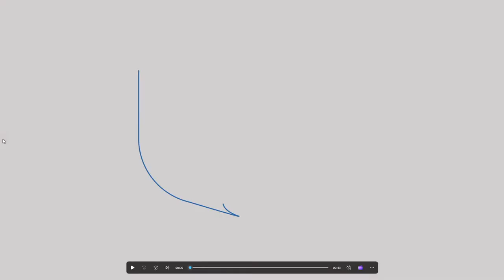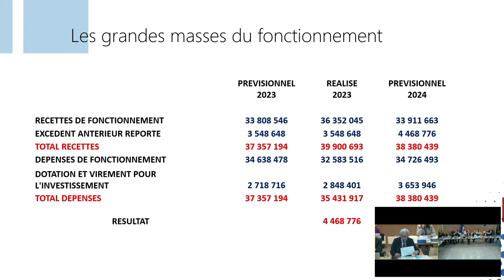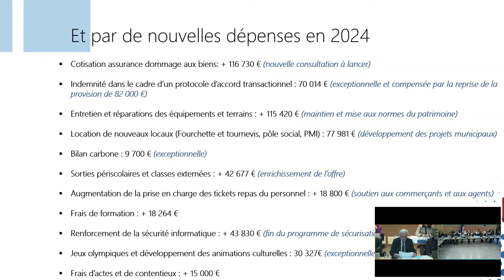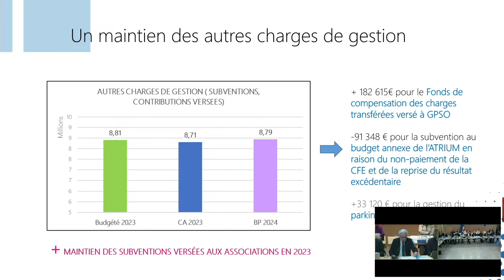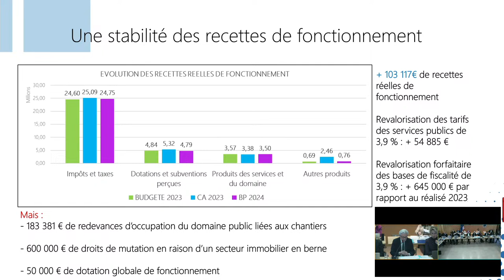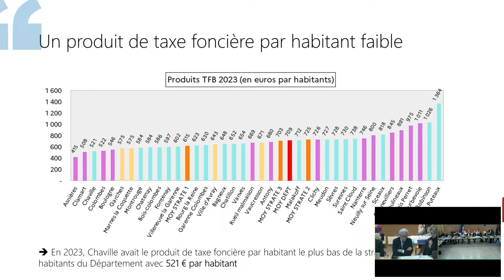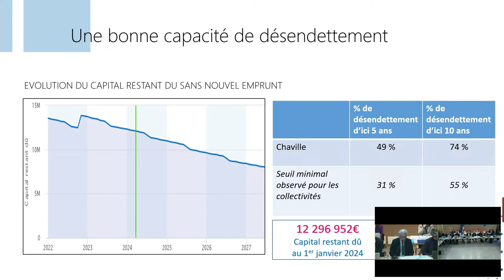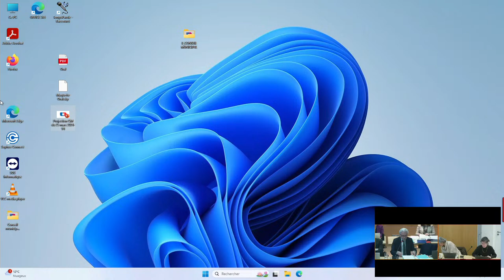La séance du Conseil municipal du 25 mars 2024 en intégralité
La séance du Conseil municipal qui s'est tenue lundi 25 mars 2024 à l'hôtel de ville de Chaville a été enregistrée dans son intégralité. Retrouvez les délibérations à l'ordre du jour de cette séance et l'ensemble des débats.